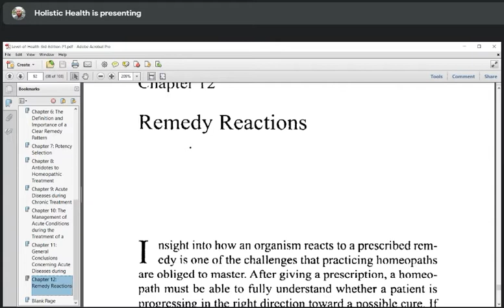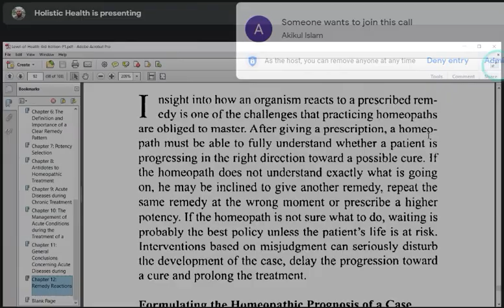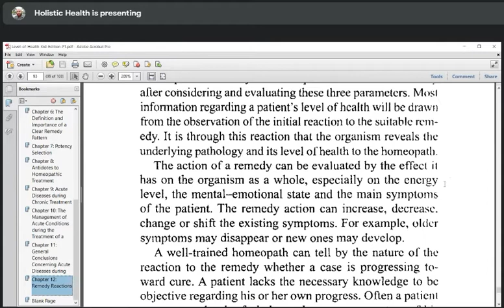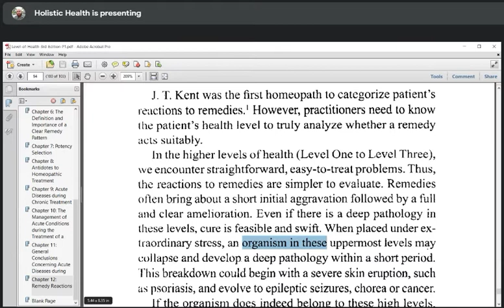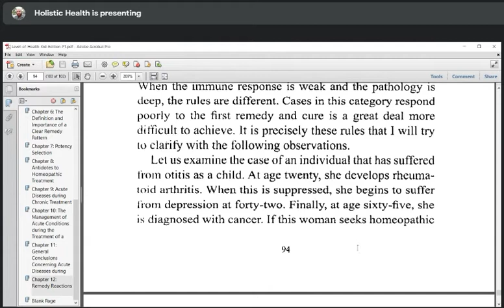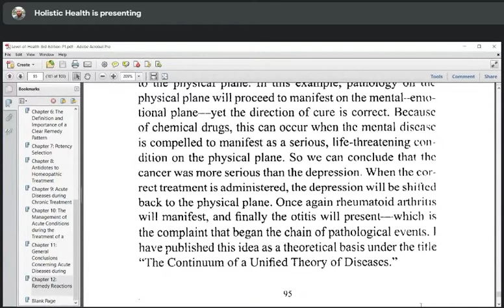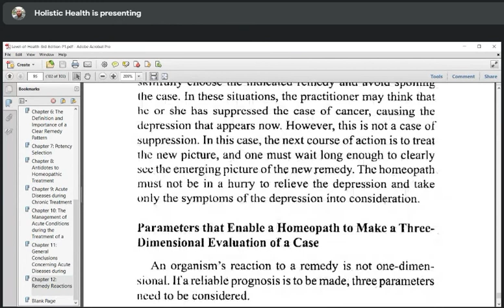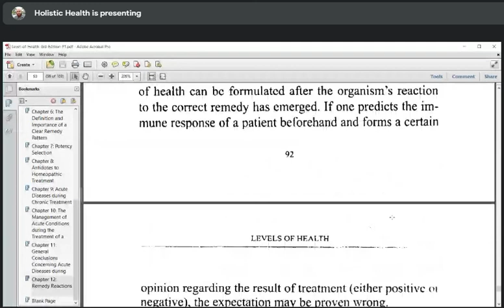Levels Of Health_ Chapter- 12_ আলোচনায়- Dr. Mohammad Mohshinuzzaman (BHMS)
লেবেল_অফ_হেলথ_ Label Of Health_Chapter-12_
  -G Vithoulcus

 অনুবাদ- Dr.Mohammad Moshinuzzaman